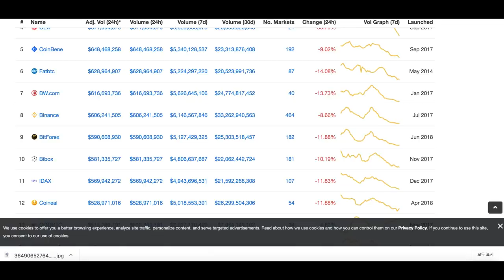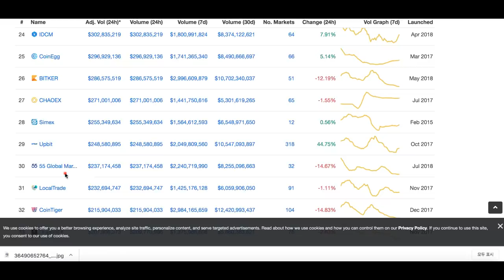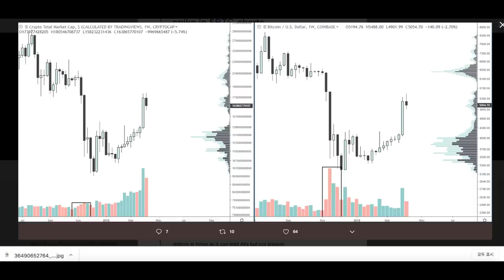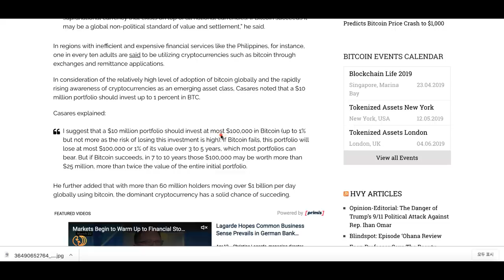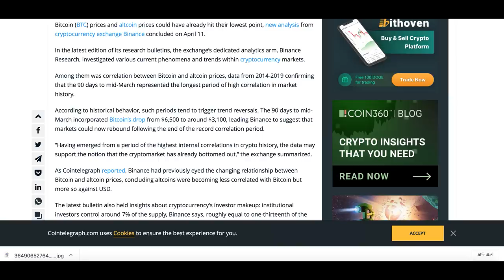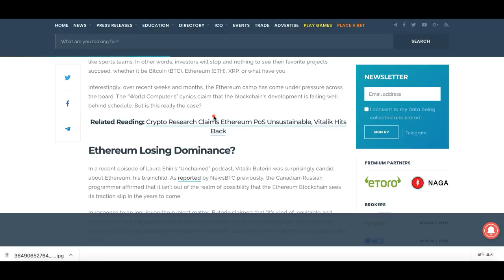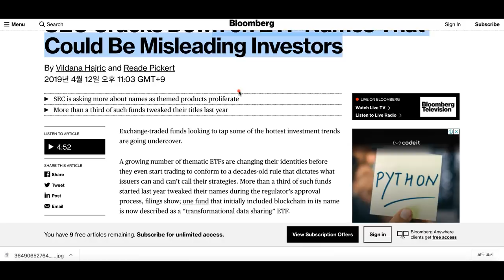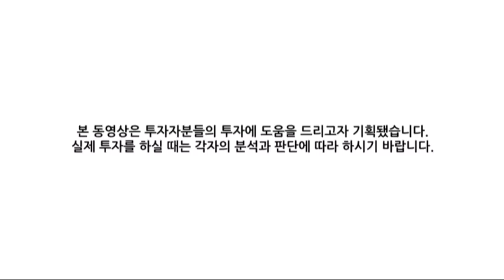[굿모닝 비트코인] 0415 5000선 상회하는 비트코인, 상승세 유지하는 시장..바이낸스 "시장 추세 전환..상승 가능"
5000선을 상회하고 있는 비트코인을 필두로 혼조세 속에서 상승하는 코인들이 더 많은 아침입니다. 상승폭과 하락폭이 크지 않은 조용한 아침을 보내는 월요일 아침인데요.

오늘 시장의 주요 뉴스와 시황 영상으로 함께 살펴보시죠!